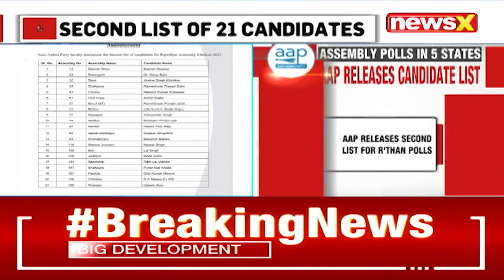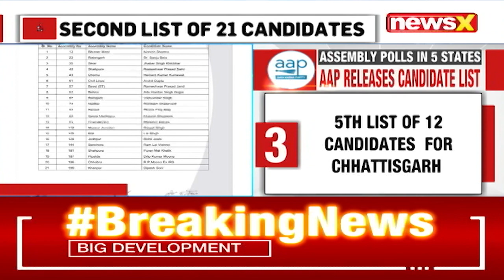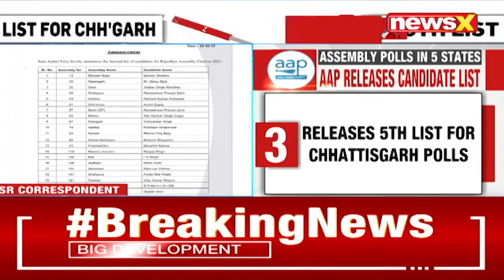AAP Releases Candidate List | 2nd List For R'than | 5th List For Chhattisgarh | NewsX